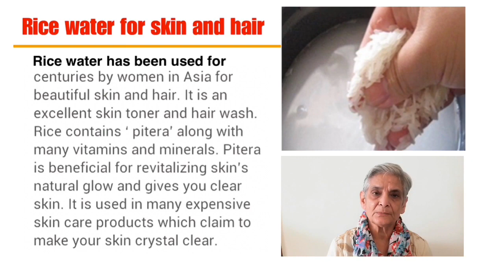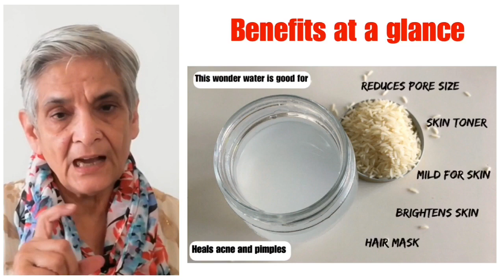Rice water benefits for skin & hair, चावल के पानी के फ़ायदे एक नज़र में ,Rice water for weight loss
Did you ever know that the rice water that you usually throw away has a lot of vitamins and minerals? Rice water as a skin care ingredients has not been widely researched, but it is said to help smooth a rough texture, minimize pores, and encourage a brighter complexion.
Let’s learn with the help of this video.